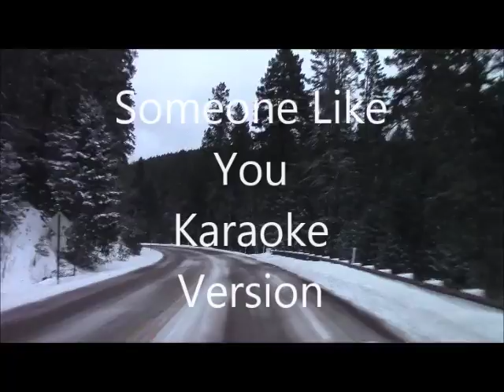Let Us Ride Together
"Someone Like You" --- Karaoke Version